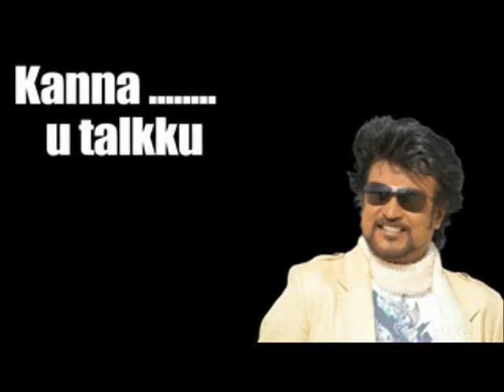Virat kohli and Anushka sharma